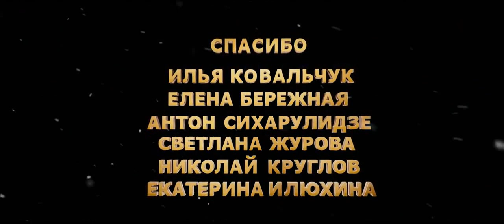"Чемпионы" Трейлер к фильму HD (Россия)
Трейлер к фильму "Чемпионы", качество HD, (Россия)